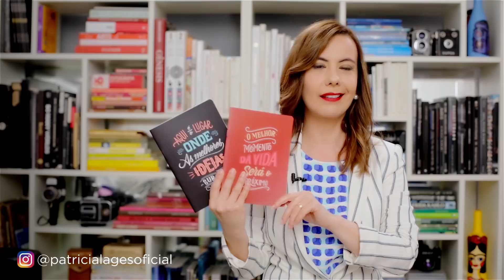ESCREVA MELHOR – 3 dicas!